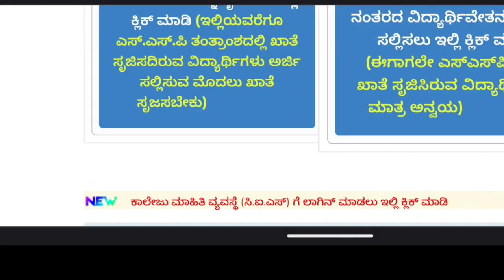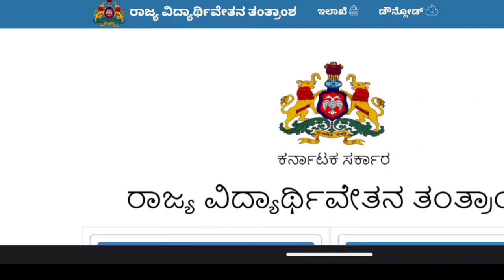SSP SCHOLARSHIP UPDATE|IMPORTANT 3 GOOD NEWS|BAD NEWS|students solution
Upi id:hatersvtu@ybl